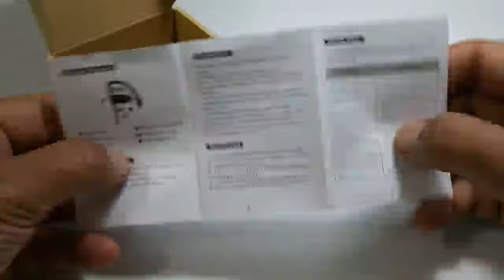TTMOW Auriculares Deportivos Bluetooth 4 0 Estéreo para Correr y Gimnasio Auriculares Inalámbricos